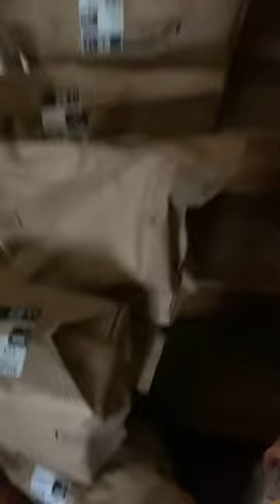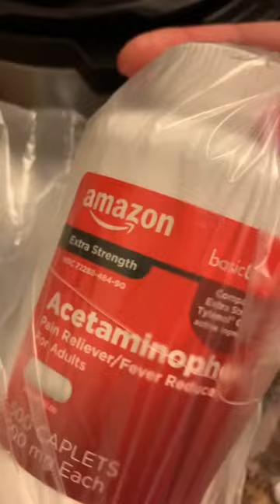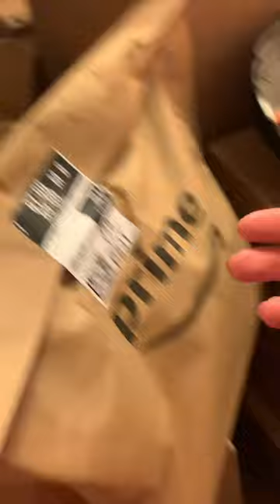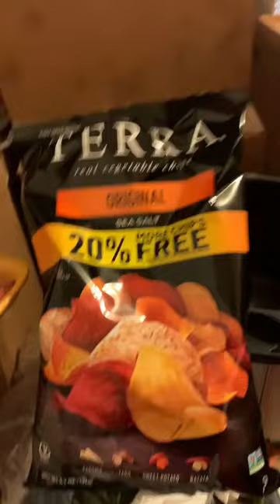Groceries at Prostitute house